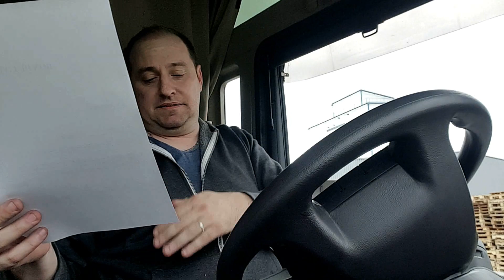🤨Bloqué par les forains au Mans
Mon objectif est d'aider les conducteurs novices dans leur travail et quotidien, des conseils et des idée avec mes vidéos.
👍 + 🔔 + 💬   1 LIKE = 1 soutien ! :)

Passer une semaine avec moi sur les routes de France à bord de mon camion un un Man 500 chevaux Euro 6 de 2018

 Abonné vous !

Merci de partager la vidéo, et de recommander la chaine

UNE SEMAINE AVEC MOI *MA VIE DE ROUTIER FRANÇAIS Laurent Truck vlog